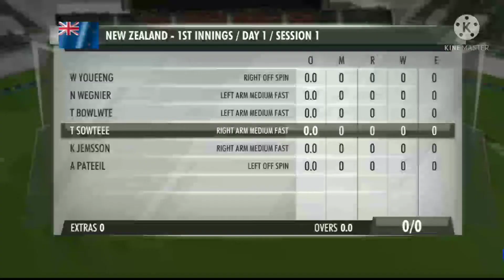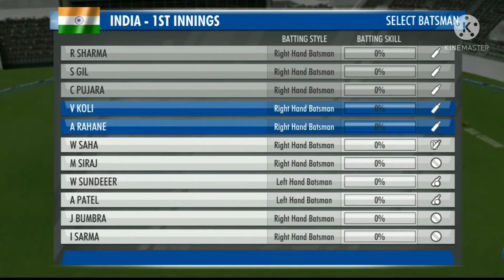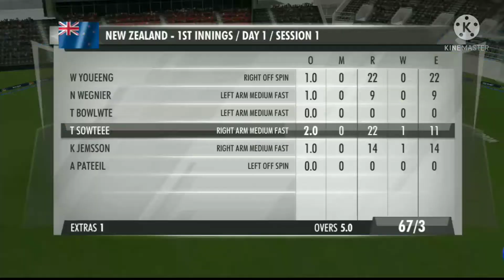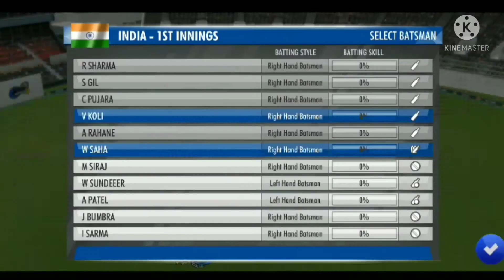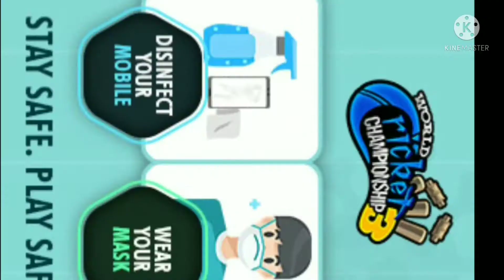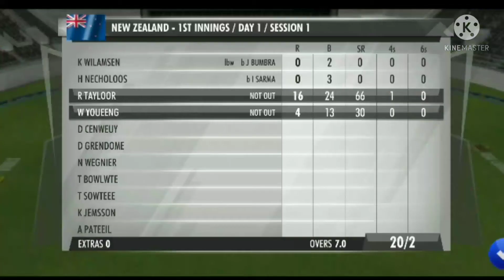Playing wtc final | India vs New Zealand episode 1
In this video you will watch Aryan playing wtc final India vs New Zealand episode 1

in this video I have set a goal of 200 likes so make it complete it faster and faster.

I hope this video was useful for you and if you find this video hopeful for you then like share subscribe comment and watch the full video without skipping the video

and if you have any complaint about the content or if you are disliking it then plz tell me for what you are disliking it so I will make that problem solved in the next video